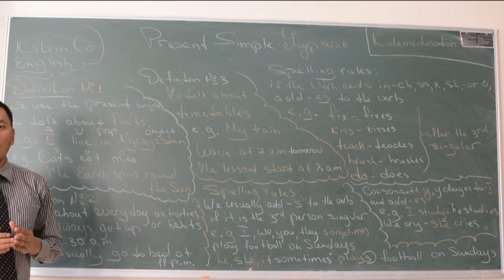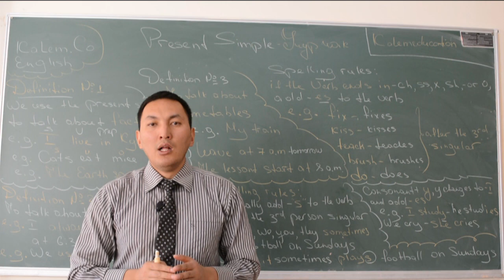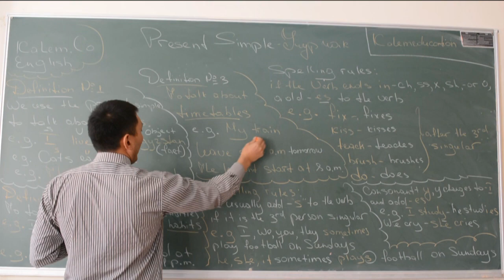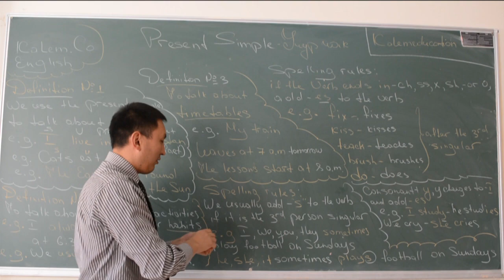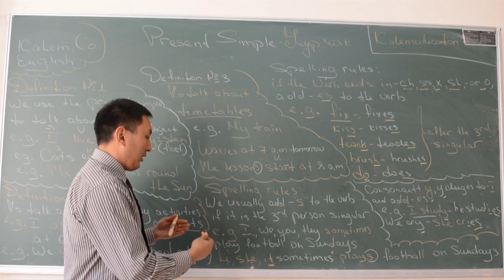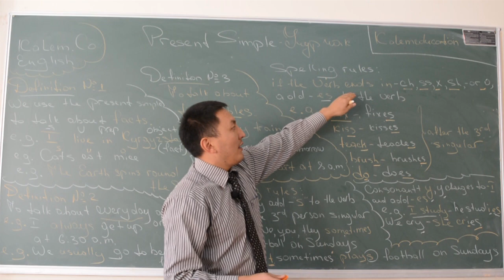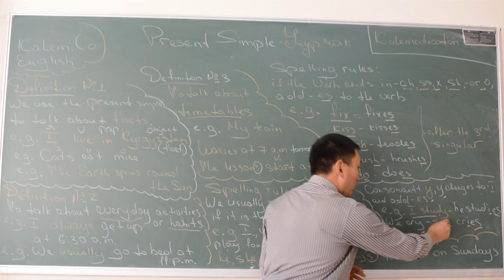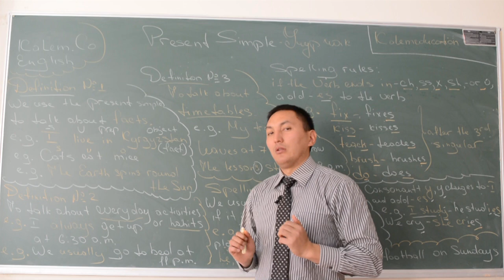PRESENT SIMPLE УЧУР ЧАК№1